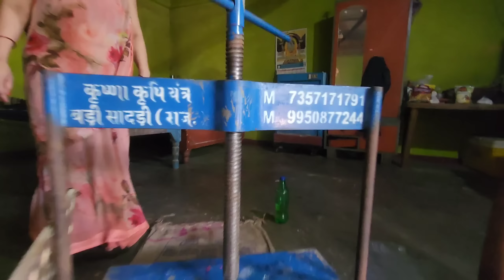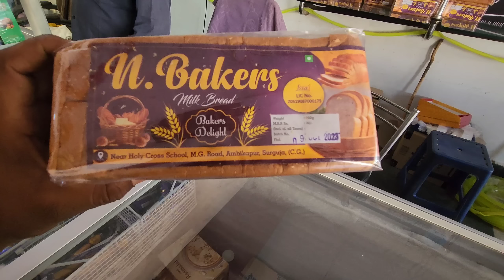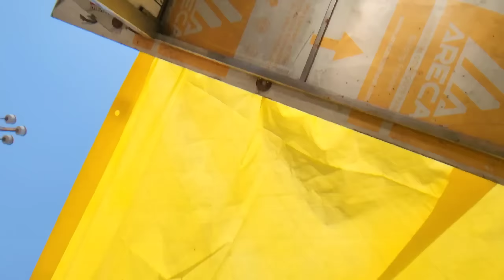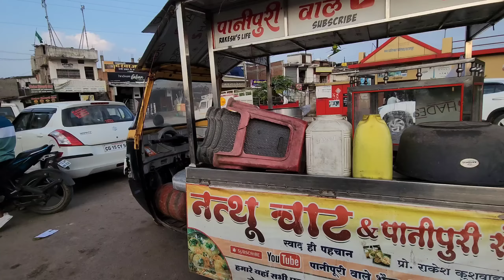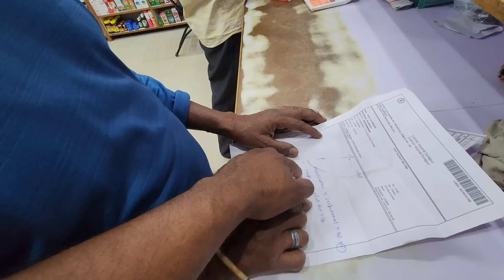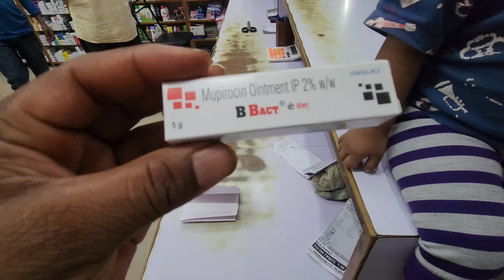New Panipuri Shop, ये समोसा चाट बना दिया | Rakesh life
Hello Dosto Mera Name Rakesh Hai Our Me Chattisgarh Se Belong Karta Hu. Our Aapko Is Channel Per Lifestyle,Panipuri,Travel, Party And Family Vlog dekhne Ko Milege.